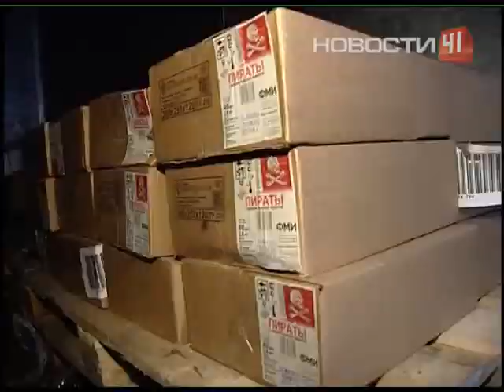50 тысяч порций пломбира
Вкусная гумманитарная помощь будет распределено по детским домам Свердловской области